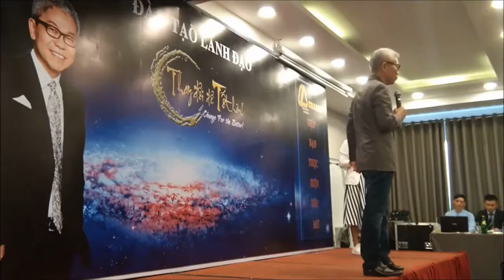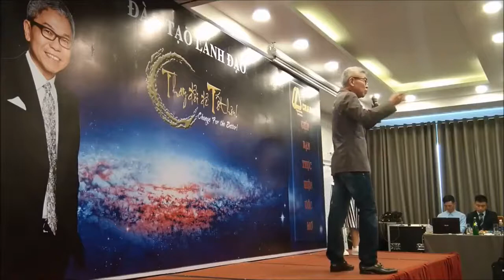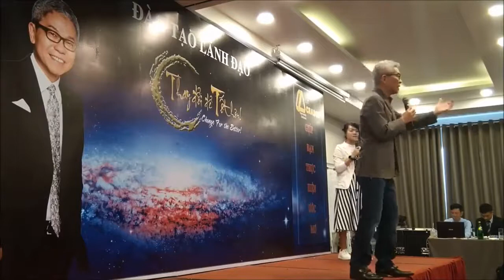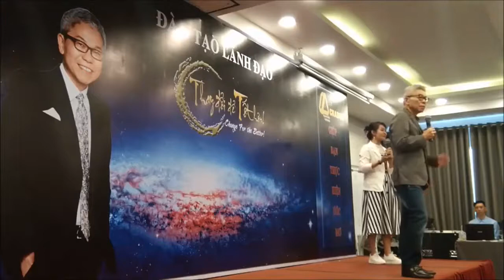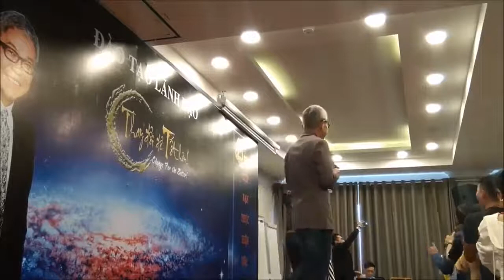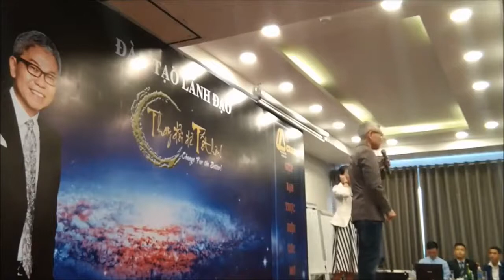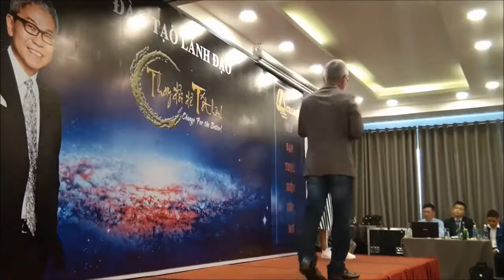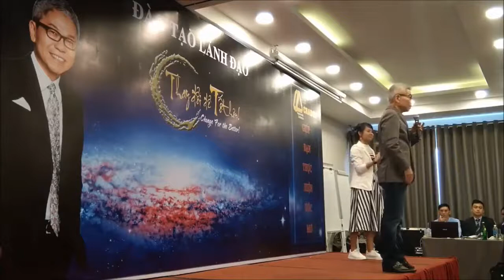Tại sao làm hoài không lên 21% trong Amway - FCA Foo How Kean